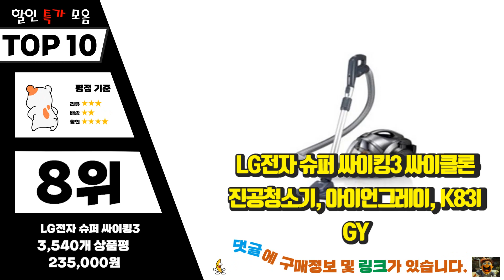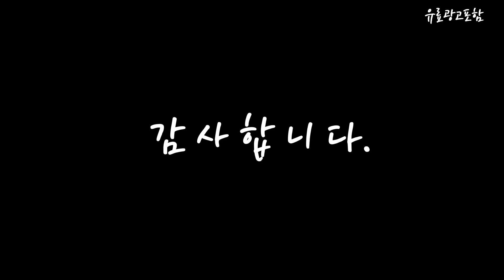엘지청소기 Top10!! 요즘 인기있는 엘지청소기 구매 가격 평점 후기 비교 총정리!!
❤️❤️❤️ 요즘 인기있는 엘지청소기 구매 가격 평점 후기 비교 총정리해 보았어요!! ❤️❤️❤️

[00:06]
10위. LG전자 코드제로 A9S 무선청소기 AS9270IA, 아이언그레이(본체), 그레이(충전대) [629,000원]

[00:11]
9위. LG전자 싸이킹 POWER 진공청소기 방문설치, 샤이니 실버, C40SGY [183,000원]

[00:17]
8위. LG전자 슈퍼 싸이킹3 싸이클론 진공청소기, 아이언그레이, K83IGY [235,000원]

[00:22]
7위. LG전자 코드제로 A9S 오브제컬렉션 스틱청소기 AU9882WD + 올인원타워 T-ST2WU 방문설치, 카밍 베이지(청소기), 카밍 베이지(올인원타워), AU9882WD(청소기), T-ST2WU(올인원타워) [1,169,470원]

[00:28]
6위. LG전자 슈퍼 싸이킹 3 주니어 싸이클론 진공청소기, 샤이니 실버, K73SG [188,440원]

[00:33]
5위. LG 코드제로 오브제컬렉션 A9S 카밍 그린 AU9882GD 방문설치, AU9882GD(청소기), T-ST2GU(올인원타워), 카밍 그린(청소기), 카밍 그린(올인원타워) [1,012,980원]

[00:39]
4위. LG전자 싸이킹 POWER 진공청소기, 레드, C40RFHT [144,000원]

[00:44]
3위. LG전자 코드제로 오브제 컬렉션 A9S 스틱형 무선 청소기 + 올인원타워 세트 AU9872WD, 카밍베이지 [923,000원]

[00:50]
2위. LG 코드제로 A9S 본체블랙 올인원타워딥그레이 AT9200BA, 블랙 [632,720원]

[00:55]
1위. LG전자 싸이킹 POWER 진공 청소기 방문설치, 실버, C40SFHT [177,770원]